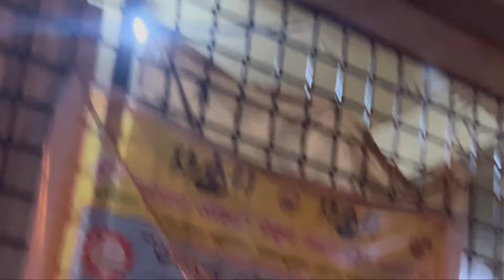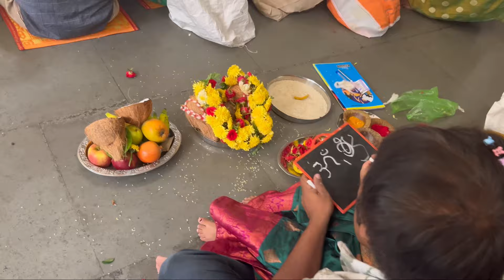ನನ್ನ ಮಗಳ ಅಕ್ಷರಾಭ್ಯಾಸದ ವ್ಲಾಗ್📖🧰👼🏻- Aksharabhyasa in kannada - ಕನ್ನಡದಲ್ಲಿ ಸಂಪೂರ್ಣ ಮಾಹಿತಿaksharabhyasa